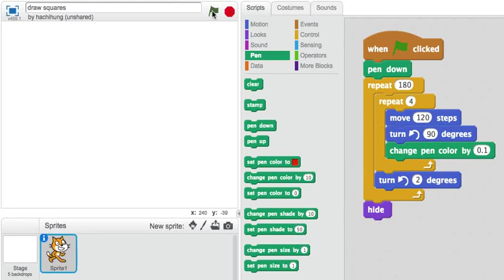Beautiful Symmetry with Scratch